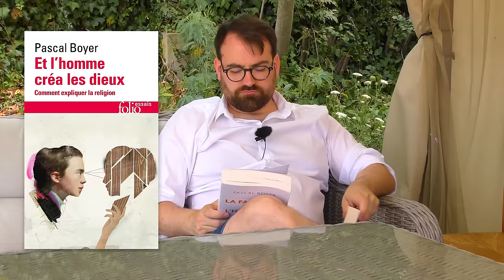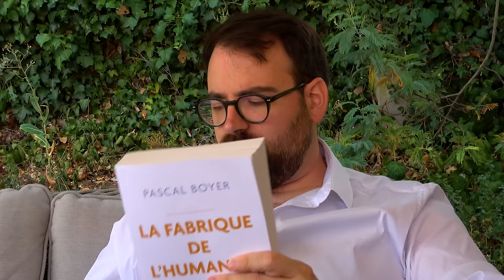Fiche de lecture #1 | Pascal Boyer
Voici la fiche de lecture vidéo de deux ouvrages de Pascal Boyer : « La fabrique de l'humanité - Comment notre cerveau explique la famille, l'économie, la justice, la religion... » et « Et l'homme créa les dieux ». Nous l'avions à l'origine proposée à la vente cet été avec quelques extraits partagés en public. À l'occasion de l'anniversaire de mes 40 ans nous avons pensé que c'était une bonne idée de l'offrir à tous.

Pour soutenir mon travail et avoir accès à 4 bulletins géopolitiques par mois et 4 lives privés par mois, rejoignez les souscripteurs

📚 Se procurer « La Chute de l'Empire Européen » (octobre 2022)

📚 Mon livre « Histoire du Siècle à Venir »
📚 Mon dernier livre « Le Président Absolu : la Ve République contre la Démocratie »
👨🏻‍🏫 Mon « Atlas des Guerres à Venir » (réédition 2022)
📚 Se procurer la réédition de « Rome, du libéralisme au socialisme »
📚✍ Pour commander un livre en version dédicacée, merci d'envoyer votre demande à : prix du livre + frais d'envois (6.50€ en France, 13€ à l'étranger).